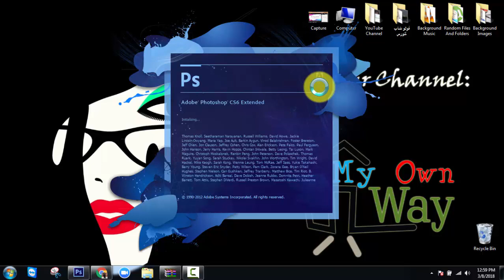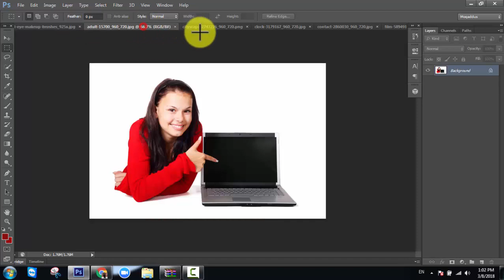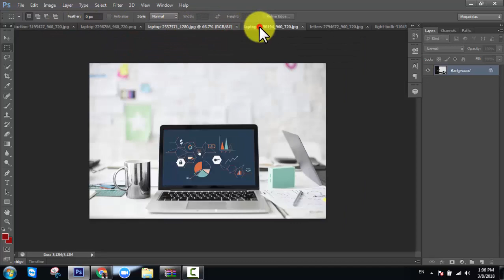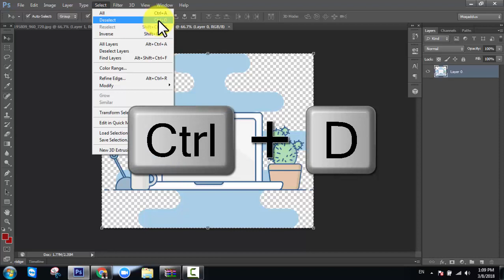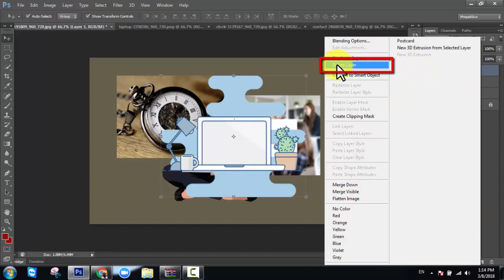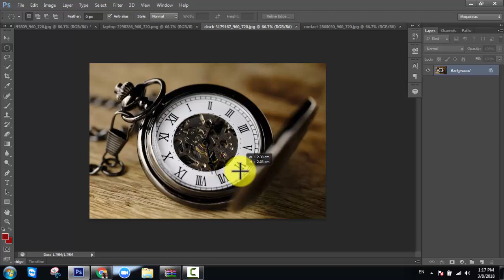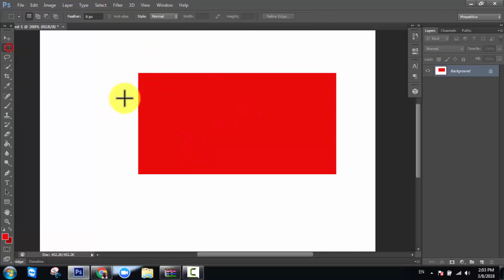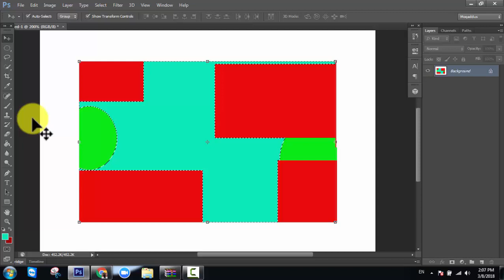Adobe Photoshop CS6 : Basic Tutorial | Lecture No. 2 | (In Urdu/Hindi)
Adobe Photoshop CS6: Basic Tutorial | Lecture No. 2 | 2018 | (In Urdu/Hindi)

In This Video I Will Brief You About Following:
- Use Of Workspace In Adobe Photoshop
- How To Take New File?
- How To Open Images By Different Three Methods?
- Use Of Rectangular Marquee Tool With Its Detail Option Bar
- Use Of Elliptical Marquee Tool With Its Detail Option Bar
- What Are Layers?
- How To Bring Layers Forward/ Backward?
- How To Copy A Layer In Another Layer?
- Use Of Paint Bucket Tool.

Hope you like our video so keep